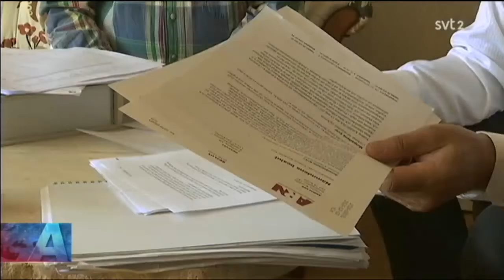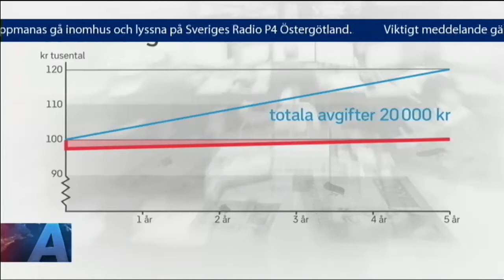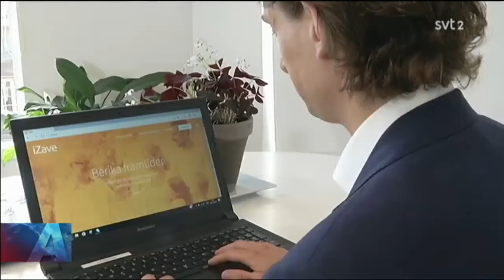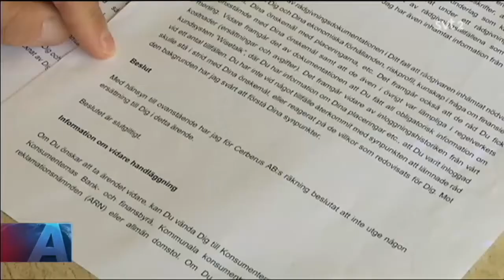Rådgivare stjäl 20 % av kapitalet på 5 år mha avgifter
Här är ett inslag från Aktuellt på SVT igår 170713 om fondavgifter som gjorde mig riktigt förbannad.